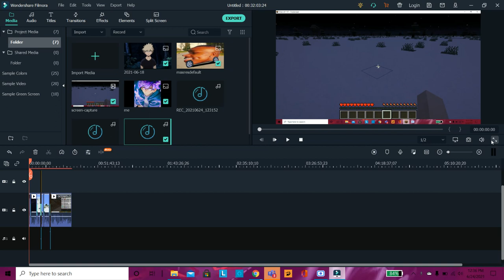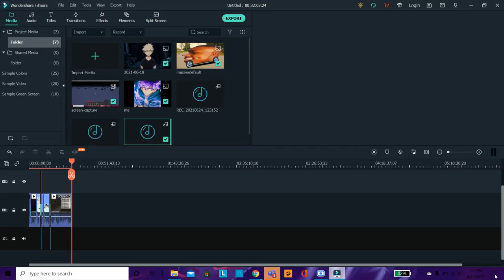role play tree house serez ep 1